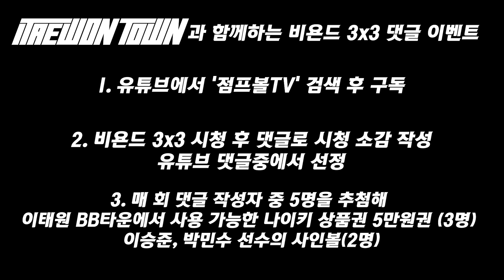[비욘드3x3] 한국 3x3의 역사를 새로 쓴 '하늘내린인제', 21연승 비화 대방출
영상 촬영/편집 - 박진혁 기자